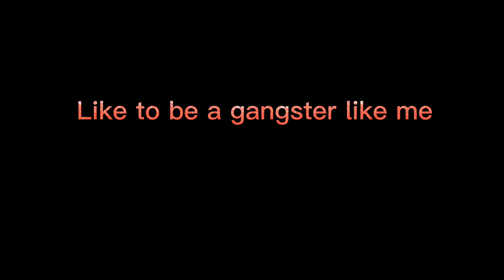Killua is insane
Like and sub if u like anime